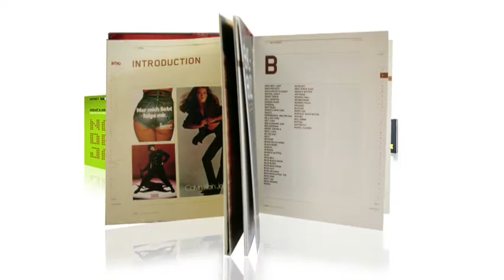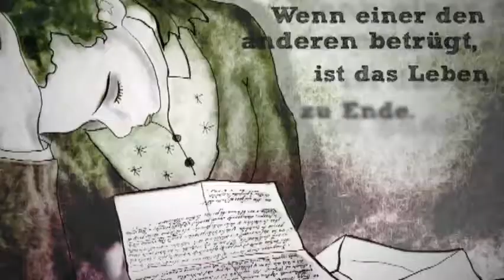Melville Video Portfolio 2008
Portfolio Video of Melville Brand Design, a design office based in munich. Sound by "The Faint"